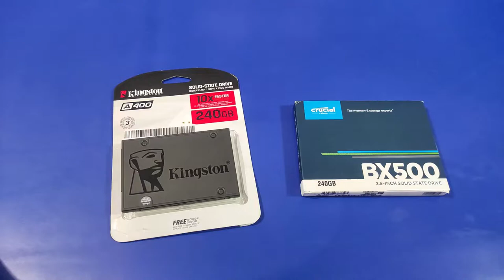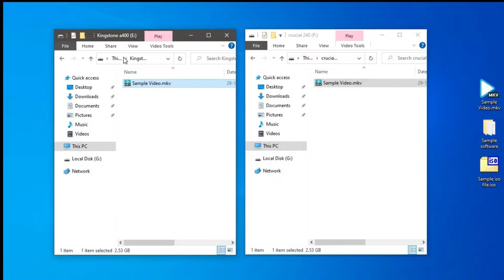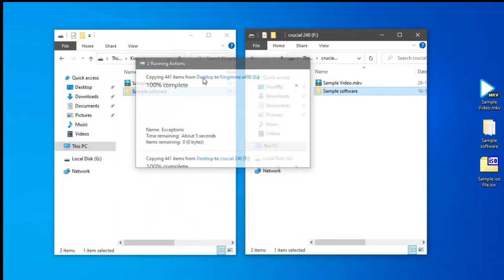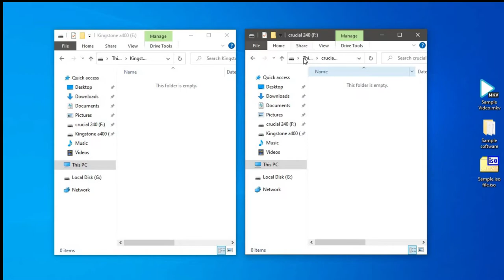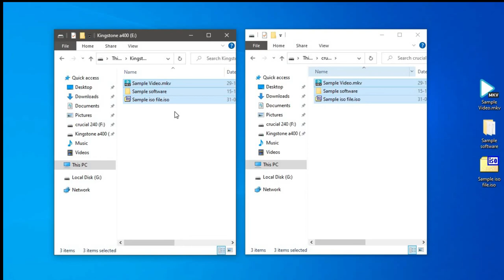Kingstone A400 vs Crucial BX500 Who Is Best?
Best Budget 240gb ssd im try to explain Full details in this video